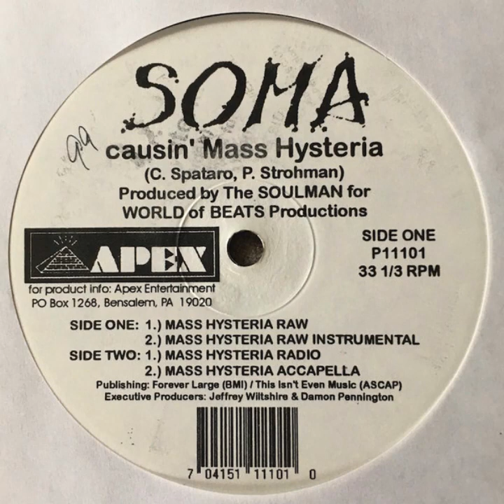Soma - Causin' Mass Hysteria [1994]